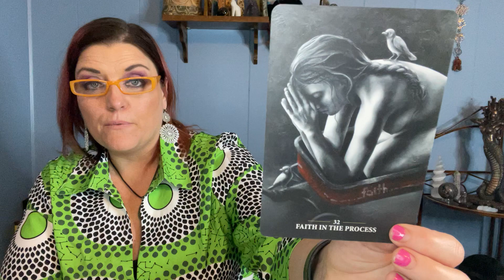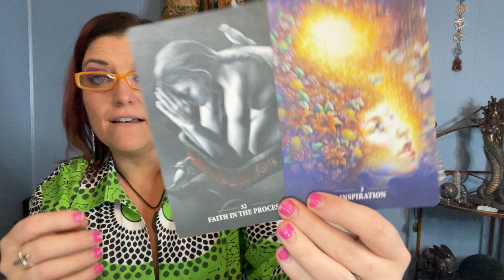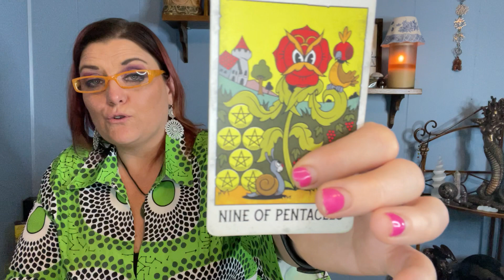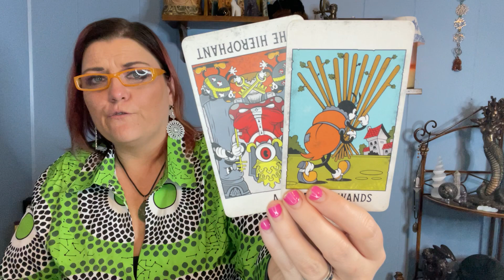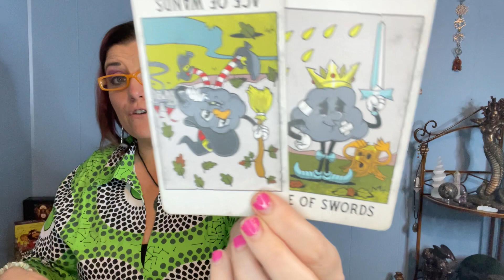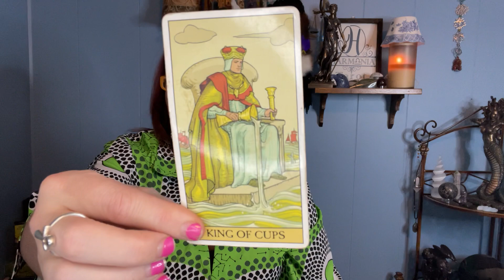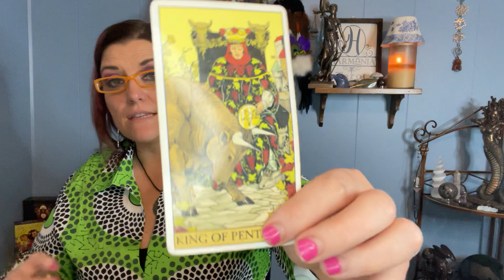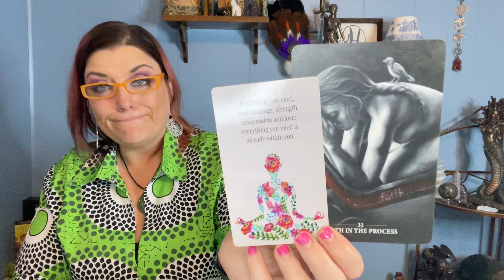PISCES MAY 2022 | Not Very Inspired. Feeling Drained. Need To Make Time For You! | TAROT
Hi Pisces, thank you so much for tuning into my channel. Enjoy your general May 2022 tarot reading!

Monthly Membership! NOW OPEN!
*Get Daily readings (General, Love, Career)
*Get extended readings on Tune In Timeless Stories
*Private Thursday Zoom Group Call with Members
*Monthly Mediumship galleries
*Discounts on reading!